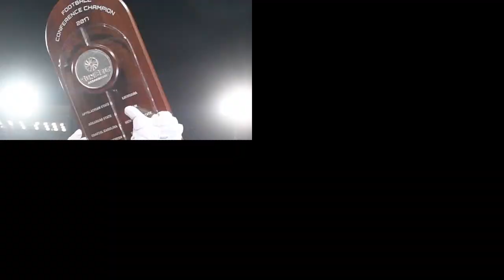2018 Troy Football Intro - Version Two